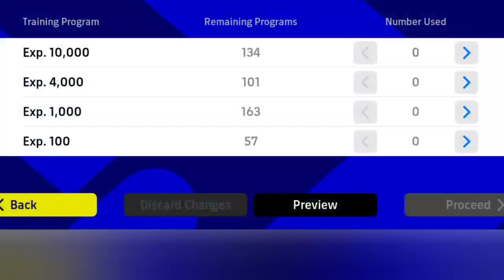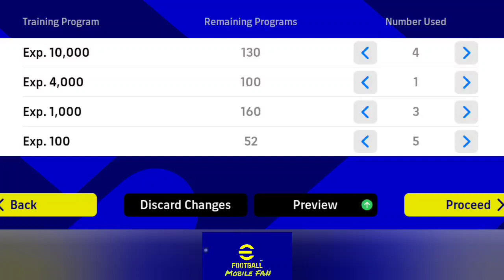🔥NEW🔥 How to train Lewandowski to max level in efootball 2023....